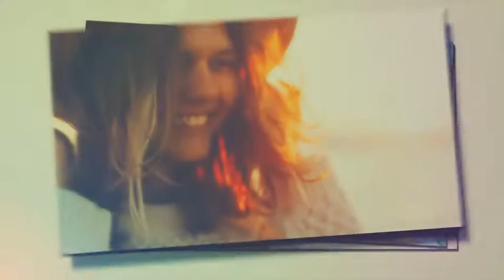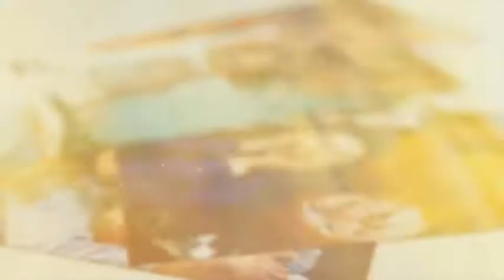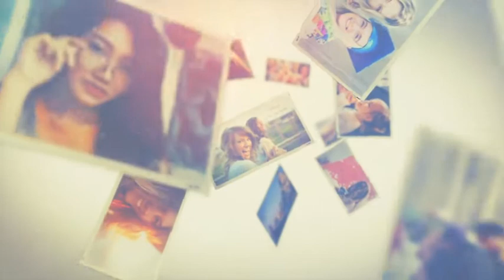Photo Slideshow Movie | Free Download After Effects Template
After Effects CC 2019, CC 2018, CC 2017, CC 2016, CC 2015, CC 2014, CC, CS6, CS5.5, CS5 | No plugins | 1920x1080 | 248 MBPhoto Slideshow – Movie is made to allow you to create a film like slideshow by using your very own memories, the ones which you have chosen to make permanent by taking a photo or shooting a video that is. By using this templates multiple styles, you can create various stories by using your very own archives of images and videos! (Or use the free resources that can be found online if you ever run out of media)Relive your childhood days with your friends and family. Create a very personal gift for your loved one to remember the times you’ve shared together. Maybe even propose at the end of it? And then use it as a video to play at your wedding for your guests to enjoy! What you create with this template doesn’t have to be limited to such memories and close relationships. You could also use it for a school reunion, an adventure, a trip you’ve had with friends or many other events and occasions!Specifics of the project:Full HD 1080p resolutionNo plug-ins requiredCompatible with After Effects CS5 or higher231 media placeholders:8 video placeholders223 photo placeholders of which approximately 146 are fully visible or visible long enough to be noticed (of course this does depend on each person), while the rest are peripheral, shown very shortly or too blurred to be clearly seen.)60 texts turned on in preview video – 42 title comps (121 in total) & 18 flavour texts of places or times.Photos and videos used in the preview are not included, they are from pexels.The project comes with multiple files for dust, scratches, webs, paint brush and other visual effects.Music used in the project is “Amazing Inspiration Song” by pinkzebra on audiojungle.The project zip contains a “Read Me” file with some explanations on how to edit the projectAll fonts are free and specific info can be found in the read me file